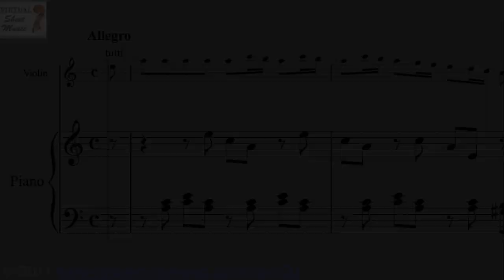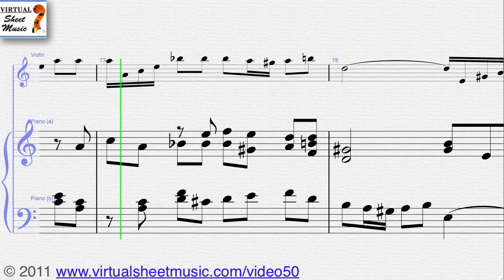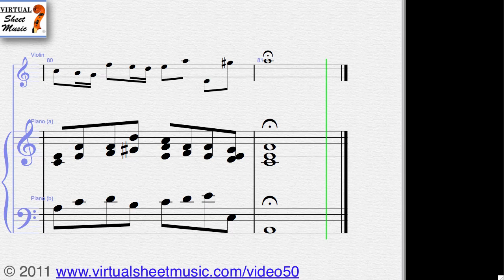Antonio Vivaldi's Concerto in A minor Op.3 No.6, Violin and Piano Sheet Music - Video Score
Virtual Sheet Music presents the famous Vivaldi's Concerto in A minor Op.3 No.6, for Violin and Piano.

This Video Score is about Violin and Piano sheet music and related MP3 files. It gives you the opportunity to play the music directly from your computer screen and to discover our unique repertoire of high quality digital sheet music.